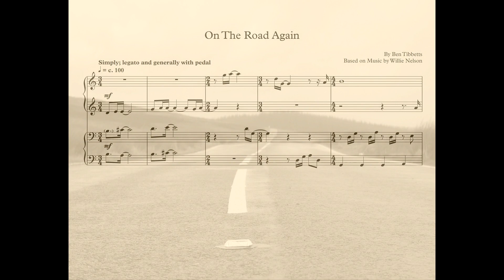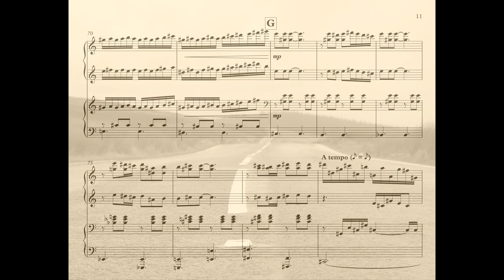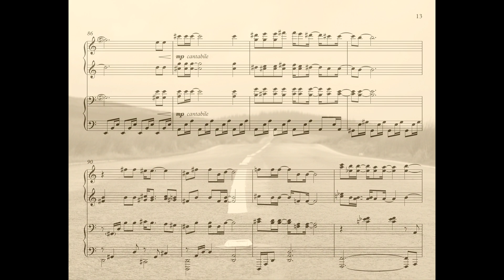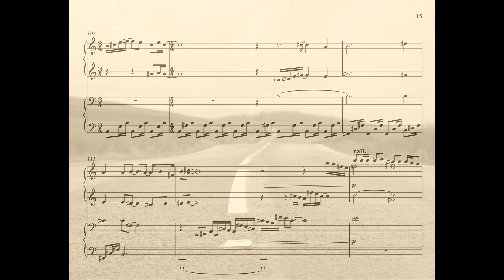On The Road Again - Four Hands Piano Arrangement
A creative piano four-hands re-arrangement of "On The Road Again" by Willie Nelson.